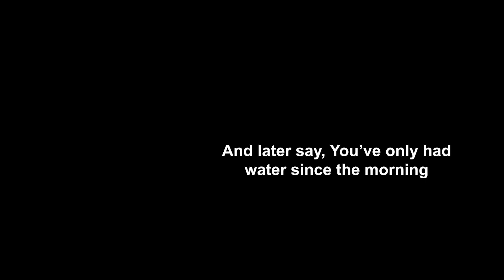[Eng Sub] Itou Miku Is Addicted To Pasta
This is from Itou Miku's line live. People sent mails giving ideas of an original holiday they thought of.
伊藤美来 LINE LIVE（ラインライブ）
If you notice any mistranslations, please let me know!